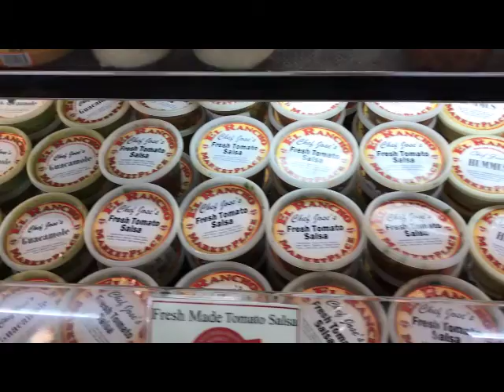California Fresh Brands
California Fresh Markets